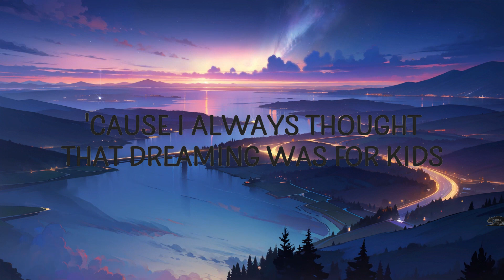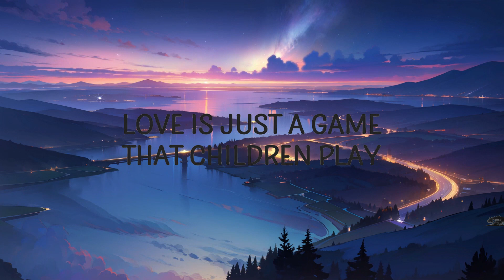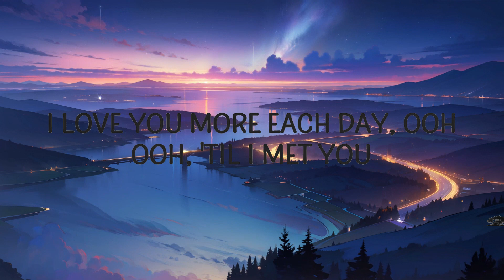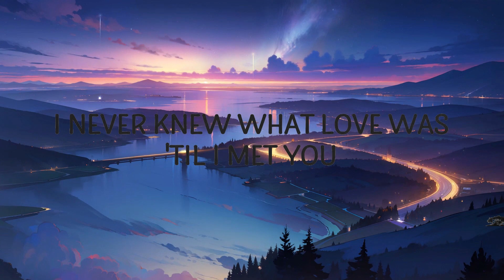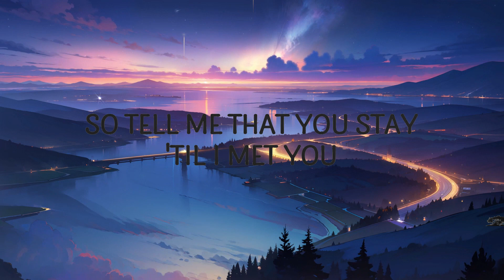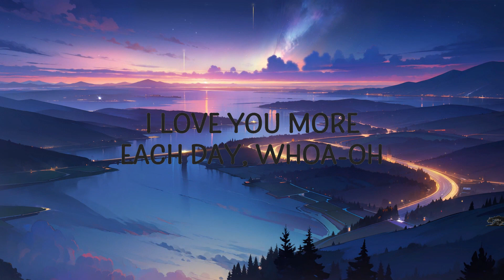Angeline Quinto - Till I Met You | Ranad Lyrics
Angeline Quinto - Till I Met You

"Till I Met You" is out now.

We have sought and have been granted permission by ABS-CBN Film Productions, Inc.  for the use of the song.

(Lyrics):
[Verse 1]
I never dream
'Cause I always thought that dreaming was for kids
Just a childish thing
And I could swear
Love is just a game that children play
And no more than a game

[Chorus]
'Til I met you
I never knew what love was
This feeling seems to grow more every day
I love you more each day

[Verse 2]
I believe you
I believe in every word that you say
I love you all the way
Now I could swear
Love is not a game that children play
So tell me that you stay

[Chorus]
till i met you,angeline quinto,till i met you lyrics,
till i met you angeline quinto,
till i met you angeline quinto lyrics,
till i met you tiktok,angeline quinto till i met you,
I love you more each day, whoa-oh

[Bridge]
You and I should be together

[Chorus]
I love you more each day, ooh
Ooh, 'til I met you

Lyric video for Till I Met You by Angeline Quinto on Cakes & Eclairs lyrics channel.